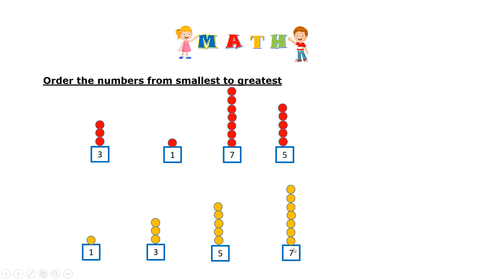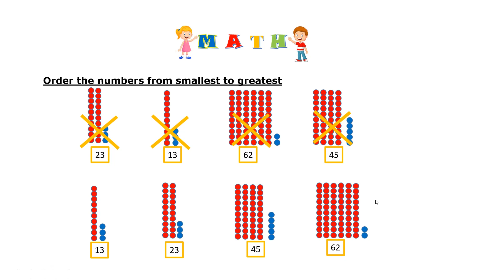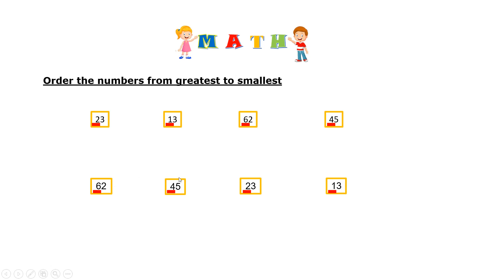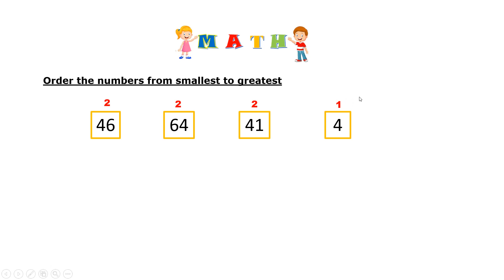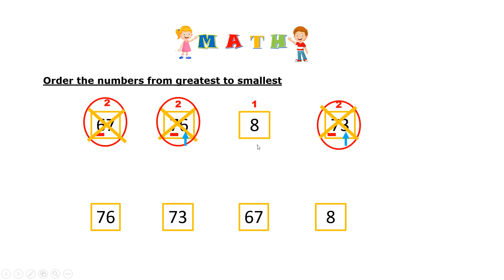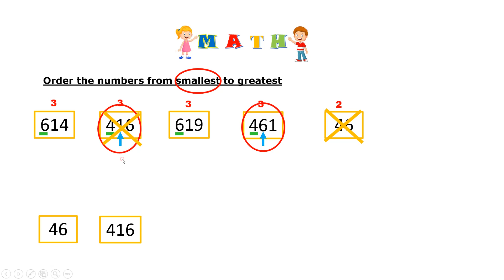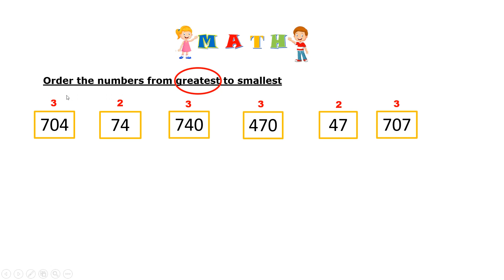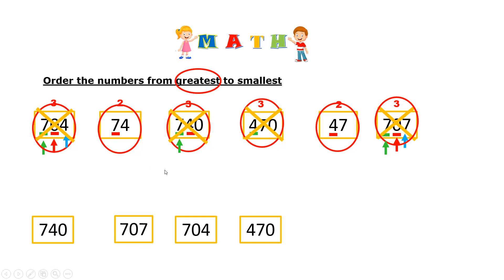Ordering Numbers up to 99 / up to 999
Done by Dania Captan